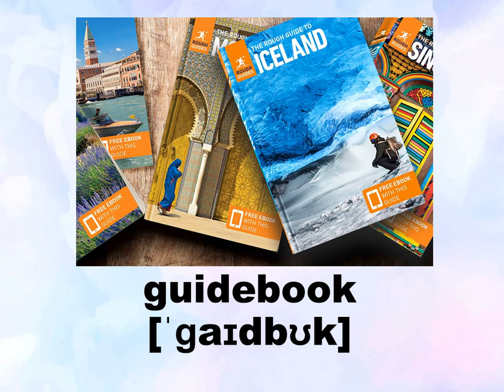Prepare 6. Unit 14. Compound nouns